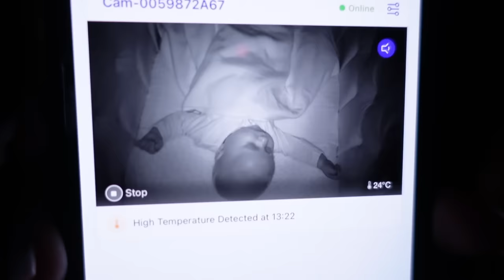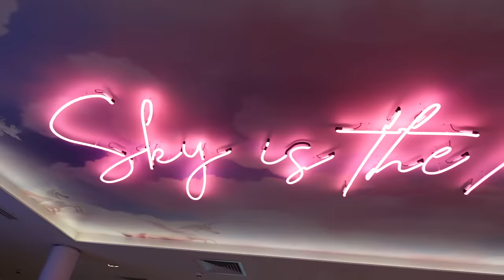MY FIRST VLOG BACK🥺 | SPEND THE WEEK WITH ME | MOLLYMAE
Hey guys💘
Wow it feels good to post a vlog... I really hope you all enjoy it !
Thank you for all of your incredible support as always, you truly are the best.

Molly-Mae xxx